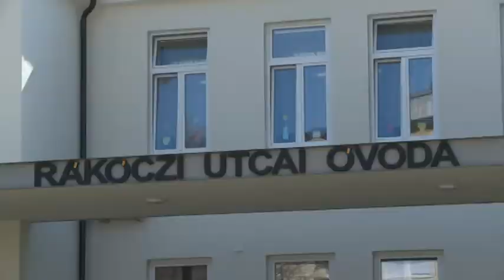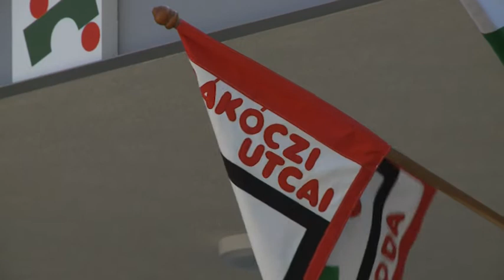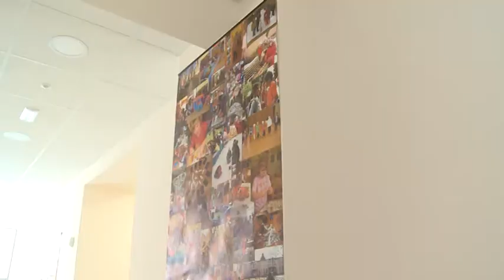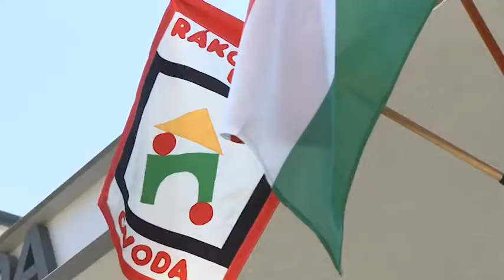2019.03.28. - Esti mérleg